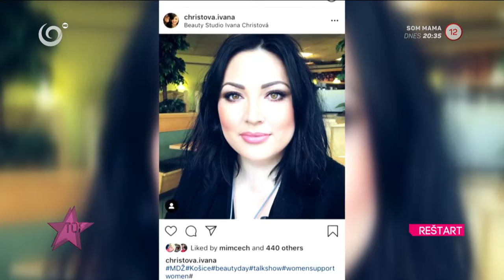Ako schudnúť a znovu nepribrať (REŠTART)